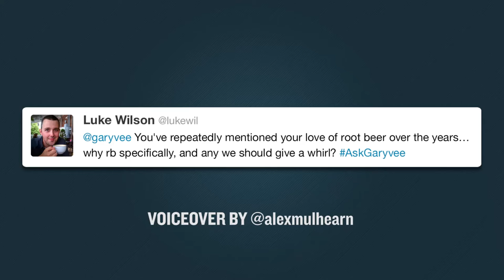Why I Love Root Beer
Q: You've repeatedly mentioned your love of root beer over the years. Why root beer specifically, and any we should give a whirl?